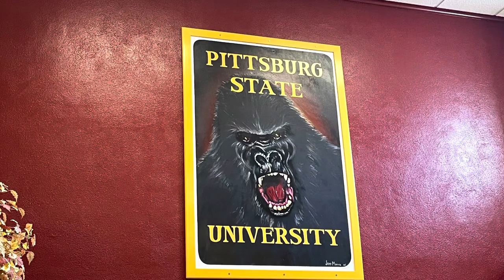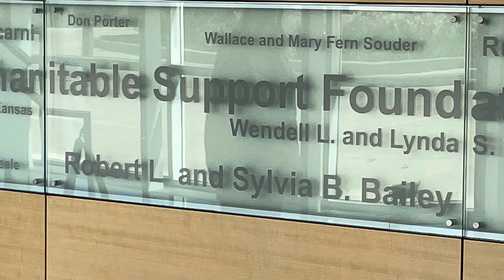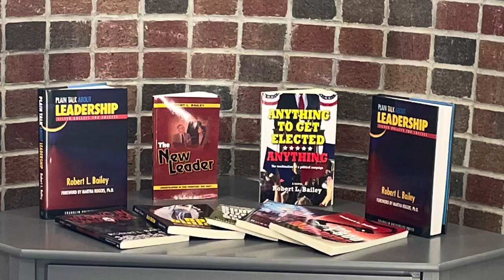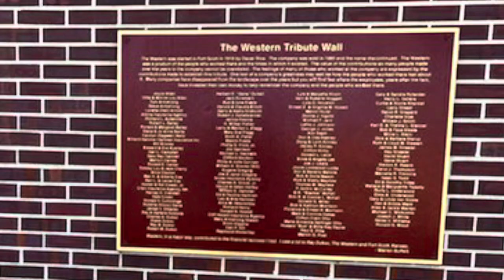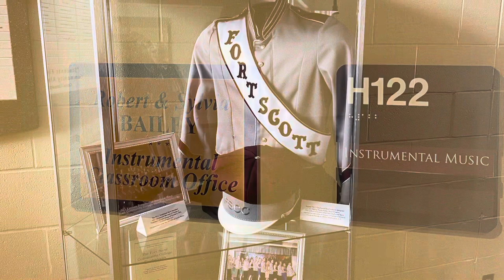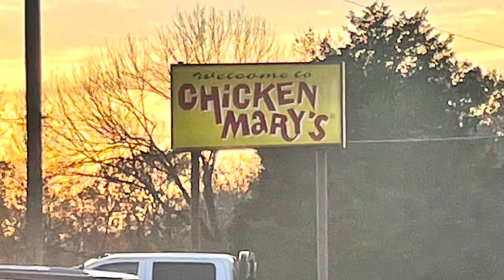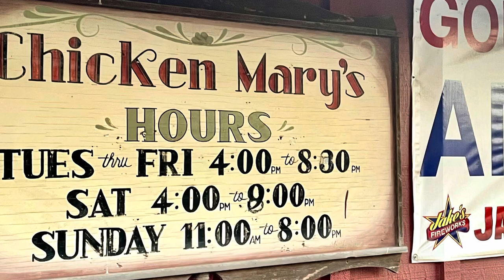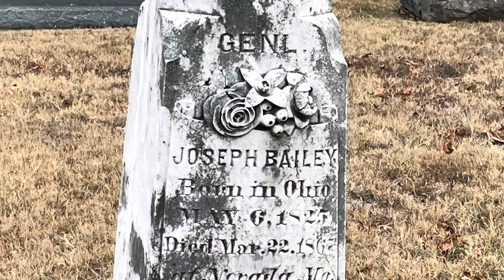Fort Scott KS October 2022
Bailey family trip to Kansas Oct 27-29.   Fort Scott Community College dedication ceremony for Bailey Hall.   Robert Bailey (Dad) interment service at Evergreen Cemetery.    Pittsburg State University.   Chicken Annie’s and Chicken Mary’s (Mary’s won by a hair).   Pics from around Fort Scott incl Grandpa Dad (Cody’s) house, Ruth’s apartment, Mom & Dad’s apartment (where Janet fell down the stairs).  And Dad’s one-room school house.